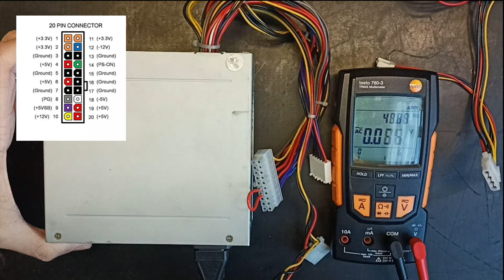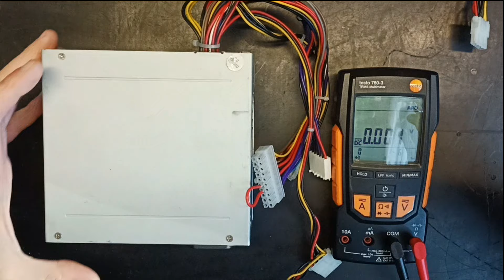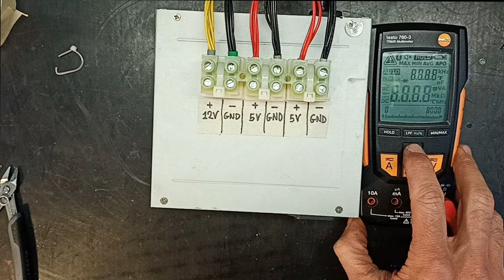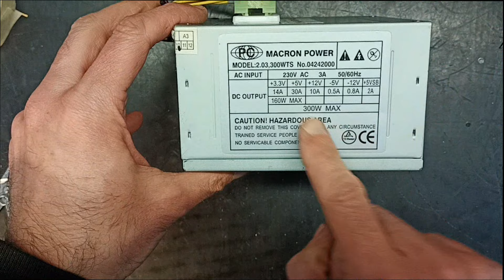034_Come fare un alimentatore da banco, con un alimentatore ATX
Come fare un alimentatore da banco, con un alimentatore ATX

Benvenuto su Electronic & CNC Lab!
In questo video, ti guiderò nel trasformare un vecchio alimentatore ATX in un alimentatore da banco economico e funzionale, capace di fornire tensioni fisse di 5 e 12 volt;
oggi imparerai come verificare il funzionamento di un alimentatore ATX, come aprire in sicurezza l'involucro e rimuovere i componenti superflui, e come riconfigurare e organizzare i cavi.
Ti fornirò inoltre consigli sulla sicurezza, mettendo in evidenza come evitare parti ad alta tensione e come proteggere adeguatamente i cavi.
Questo progetto è un ottimo esempio di come possiamo riutilizzare e riciclare hardware ancora funzionante, riducendo i rifiuti elettronici e risparmiando nel contempo.

Buona visione!

0:00 Introduzione
0:09 Fase 1_Verifichiamo il funzionamento dell'alimentatore
01:01 Fase 2_Verifichiamo la presenza delle tensioni DC
Rosso=+5V * Giallo=+12V * Nero=GND
01:56 Fase 3_Apriamo l'alimentatore
03:11 Fase 4_Separiamo la scheda dell'alimentatore dalla scatola
05:03 Fase 5_Dissaldiamo tutti i cavi superflui
06:21 Fase 6_Rimuoviamo fascette e connettori
per organizzare e suddividere meglio i cavi
08:00 Fase 7_Separiamo e colleghiamo il
grigio (Power on eneble) al nero (Ground)
08:57 Fase 8_Ripuliamo la scheda da eventuali baffi di stagno e
verifichiamo che non si siano creati cortocircuiti in fase di dissaldatura
09:16 Fase 9_Ricolleghiamo la scheda al telaio
10:21 Fase 10_Separiamo e proteggiamo i cavi dal bordo
del foro di passaggio cavi della scatola
11:04 Fase 11_Richiudiamo la scatola e fissiamo la morsettiera
necessaria per organizzare le uscite
11:40 Fase 12_Suddividiamo le due alimentazioni (rosso e giallo) e la massa (nero),
proporzionalmente alle correnti massime di ciascuna uscita,
infine tagliamo a misura tutti i cavi
12:13 Fase 13_Speliamo e crimpiamo insieme i vari gruppi di cavi
13:42 Fase 14_Etichettiamo le uscite
e fascettiamo i gruppi di cavi
15:50 Fase 15_Test finale
16:09 Conclusioni

Tutto questo mi aiuta a crescere e a portare contenuti ancora migliori. Grazie per il tuo sostegno!
Non dimenticatevi di passare dalla mia community su YouTube per rimanere aggiornati sugli ultimi work in progress, dietro le quinte e tanto altro materiale interessante

Le informazioni e le procedure mostrate sono basate sulle mie conoscenze personali ed esperienze e sono presentate "così come sono". Non posso garantire che queste informazioni siano sempre aggiornate, accurate o complete. La realizzazione di progetti elettronici e CNC comporta rischi significativi, inclusi, ma non limitati a, lesioni personali, danni a dispositivi e perdita di dati.

In qualità di creatore di contenuti di Electronic & CNC Lab, declino ogni responsabilità per eventuali danni diretti, indiretti, incidentali, consequenziali o punitivi derivanti dall'uso o dall'incapacità di usare le informazioni e i progetti forniti. L'utente assume pienamente tutti i rischi associati alla realizzazione, al test e all'utilizzo dei progetti.

Si consiglia vivamente la supervisione di un adulto per gli spettatori al di sotto dei 18 anni. Gli utenti devono rispettare tutte le leggi e i regolamenti locali applicabili. È responsabilità dell'utente effettuare ricerche approfondite e prendere tutte le misure di sicurezza necessarie prima di iniziare qualsiasi progetto.

Continuando a visualizzare questo video, si accetta questo disclaimer e si riconosce di aver compreso e accettato i termini qui esposti.

Giuseppe di Electronic & CNC Lab